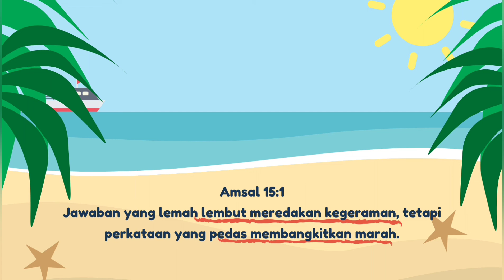[Primary 4] R.E Christian - Giving Proper Response